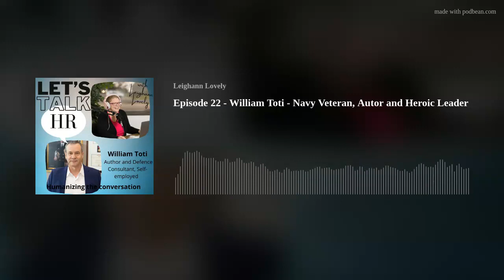Episode 22 - William Toti - Navy Veteran, Autor and Heroic Leader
William Toti is an amazing man that has dedicated his life to service, first the military, and now to helping others find a better way to transition out of the military into the civilian world. William made a profound statement, Stop Saying “Thank You for Your Service”, if it causes you to treat your veteran employees differently. Let’s be clear this does not mean to stop saying it, but rather take time to understand your employees instead of using a blanket statement. William is a hero, and one that continues to be one in many people’s eyes.

Leighann Lovely  00:19
If you are an HR professional business owner or at the operations level trying to understand what people want. You may be struggling, our systems have been shocked practices have been questioned and culture is the leading conversation. Let's learn how culture is created, sustained, and why it should be the leading conversation when discussing hiring, training and retention. This is the foundation of any business and it's time to address it. So tune in to Let's Talk HR humanizing the conversation. We tackle topics that influencers of change need to understand and struggle to overcome every day, such as where to start, and what the new workforce wants and how to attract and keep positive momentum going. I'm your host Leighann Lovely.

Leighann Lovely  01:06
Captain William Toti, retired US Navy has more than 26 years of service in the US Navy and 15 years in industry cumulating in a role as CEO of a defense company. Today, he continues his journey as a sought after consultant and authority on topics of military transition into industry, the monstrous September 11, 2001 terrorist attack on the Pentagon, and the unforgettable stories of World War Two cruiser USS Indianapolis and her heroic crew. William, thank you so much for joining me today. I'm excited to have this conversation.

William Toti  01:49
I'm excited to be here Leighann. Thank you for having me.

Leighann Lovely  01:52
So why don't you just start off by telling me a little bit about yourself?

William Toti  01:56
Wow! Well, I joined the Navy at age 17. Wanting to become an astronaut that didn't quite work out. I ended up at the Naval Academy, after less than a year of being enlisted and graduated in 1979 went into submarines actually did make kind of a false move the astronaut thing I got nominated in 1987 and failed the physical. So I had to return to submarine duty, which was fine. I had a great career in submarines ended up commanding a submarine, USS Indianapolis was commodore of submarine squadron three in Pearl Harbor, and had a great Navy career made the transition industry in 2006. And boy, was it eye opening.

Leighann Lovely  02:39
Wow. So you went from wanting to be in space to bring in water

William Toti  02:47
Underwater years of my life underwater, it was very different. Wow, it's actually much more like space than you can imagine. I used to tease my astronaut friends, the ones didn't get kicked out that, you know, we we the differential pressure on a submarine is one atmosphere every 33 feet. So if you're four feet down, that's many many atmospheres. Space, only one atmosphere, you can't get more differential pressure than that because going to a vacuum to one atmosphere. So the submarine is actually in a much harsher environment than a spacecraft.

Leighann Lovely  03:23
Wow, that's a fact that I did not know. Yeah, that's very, very interesting. That's, that's absolutely amazing. So I I've always had this like, idealistic, you know, image of what it would be like to be underwater. However, I also have this like utter fear of being in an enclosed space. So you've got to walk me through like, what was it like your first time going? You know, under,

William Toti  03:52
I do remember going to sleep for the very first time and the bunks on submarines are very small, you got maybe two feet between your face and the hull above your top bunk. Bunk. And so two feet above you is the hull. And I remember on the other side of that bit of steel, there are hundreds of feet of water and all that pressure that's above you that, you know just I remember laying there thinking about that. But I was so tired. I just went straight to sleep. People who volunteer for submarine duties tend not to have issues with this stuff. So and it's all volunteer you can't be forced, right? So it wasn't a real issue for me. I do remember that one thought put it to bed and you know decade of submarine duty and never had an issue with it

Leighann Lovely  04:44
right. Oh my god that I don't know that I could even get myself to walk in a submarine when it was above water i that.

William Toti  04:53
We did have. I did have one experience when I was captain where we had a Senate staffer. come on board for Right. And as soon as we shut the hatches, she freaked out to the point where Mike Corman had had kind of d